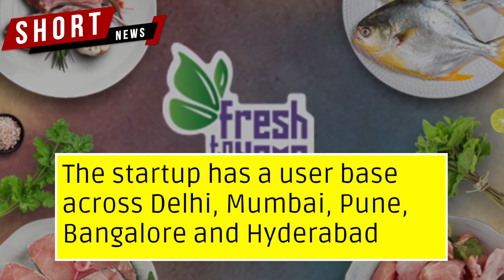E-commerce startup FreshToHome raises $121 Mn for expansion purposes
The funding round was led by Investment Corporation of Dubai (ICD)

This deal is being touted as the largest Series C funding in the history of Indian consumer tech

FreshToHome sells a range of fish, poultry, mutton, steaks, and fillet to its users

The startup has a user base across Delhi, Mumbai, Pune, Bangalore and Hyderabad

At present, FreshToHome processes around 1.5 Mn orders every month

The firm eyes expansion to more geographies within India and the Middle East